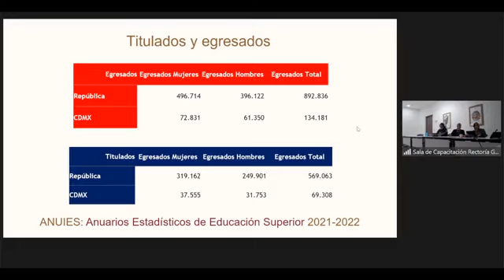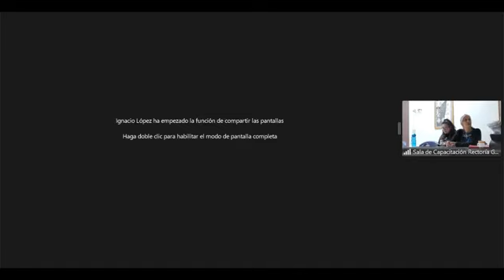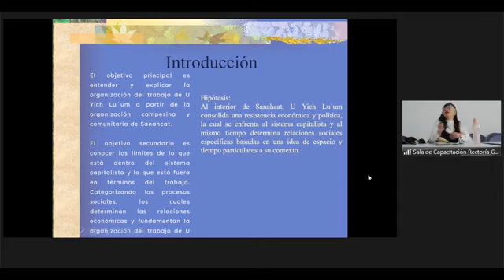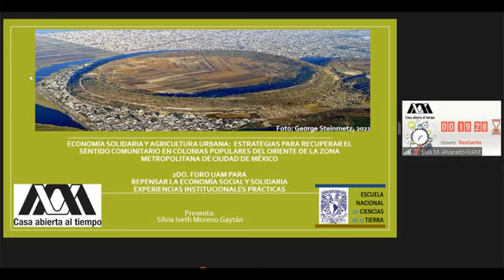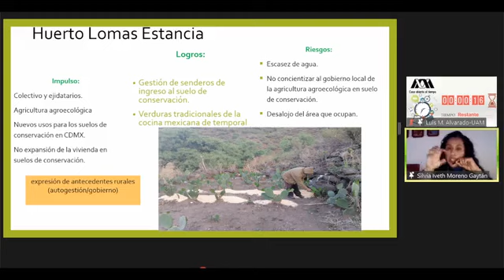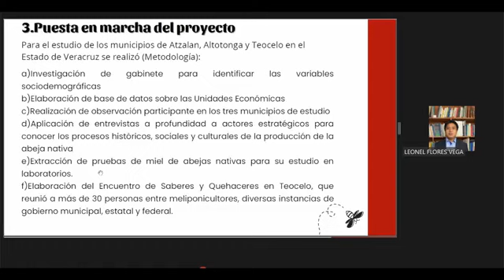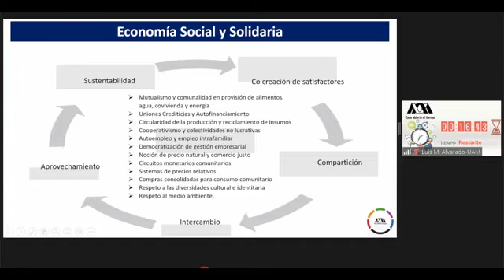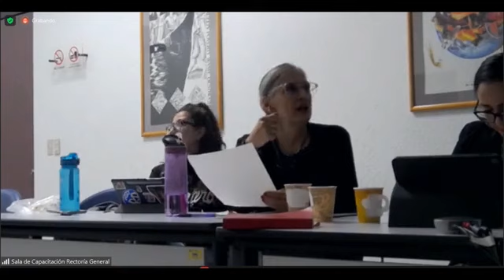Recuperación Economíca, Comunidad y Desarrollo (2da. parte)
Proyecto Institucional sobre Economía Social y Solidaria
Mesa 3
Recuperación Economíca, Comunidad y Desarrollo

9 de diciembre de 2022
Rectoría General de la UAM